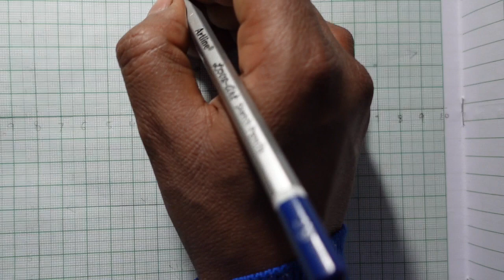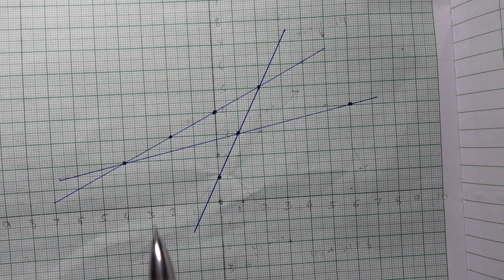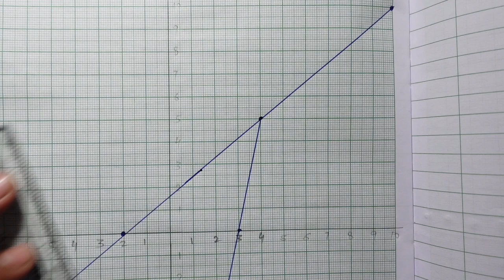COORDINATES AND SOLN. OF SIMULTANEOUS LINEAR EQN GRAPHICALLY AND DISTANCE FORMULA EX-20 C